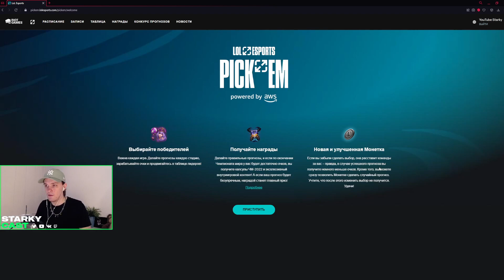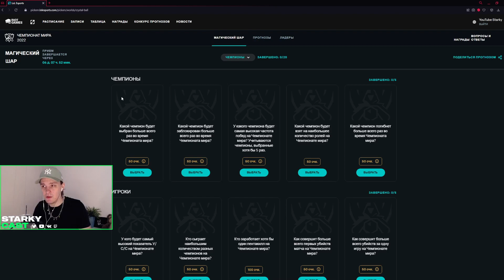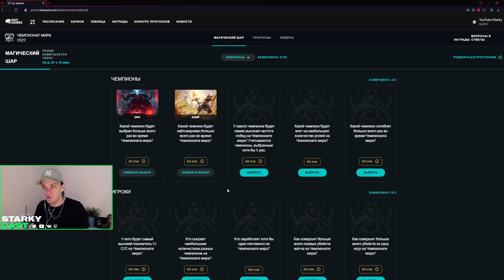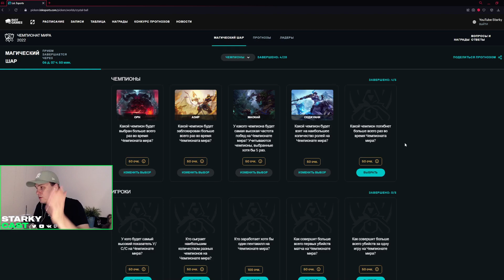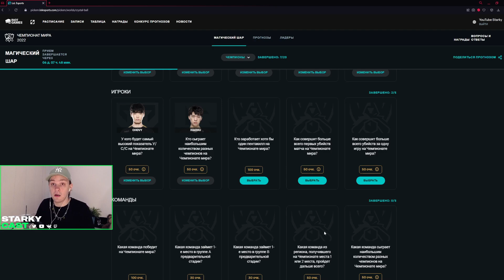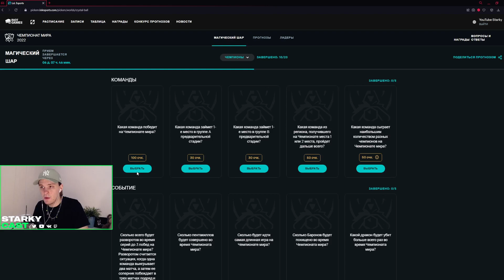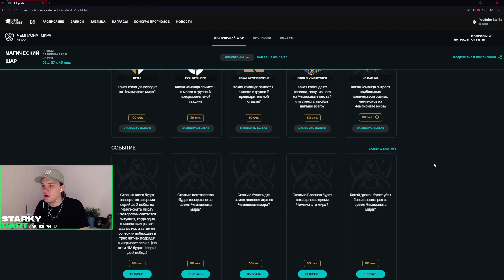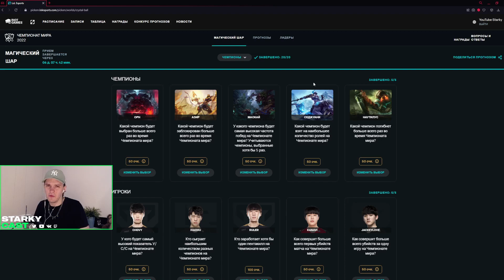ПРОГНОЗ PICK EM НА WORLDS 2022, ХАЛЯВНЫЕ СУНДУКИ ПО ГЕНИАЛЬНОМУ ПРОГНОЗУ EZ